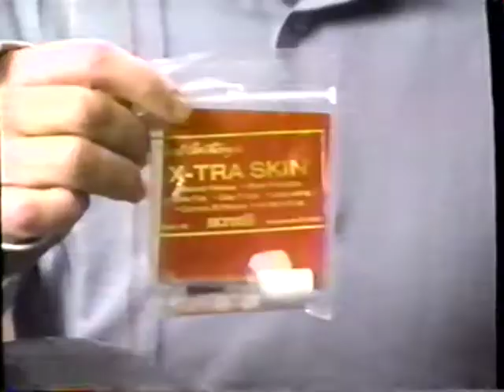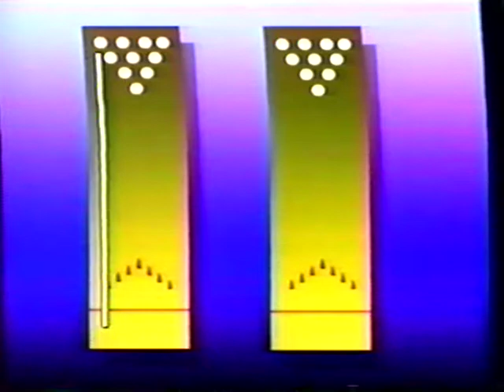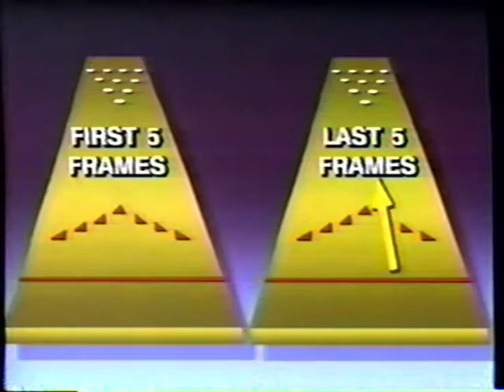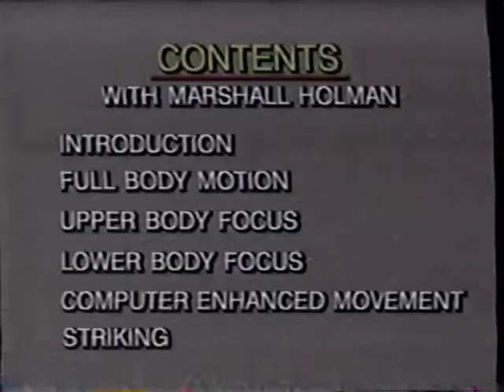Score more by bowling with Nelson “Bo” Burton Jr.